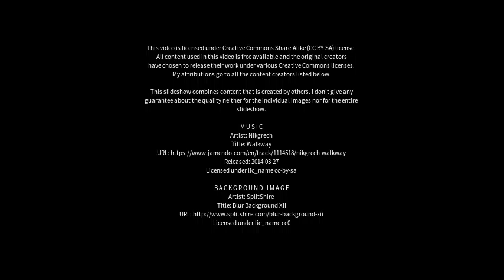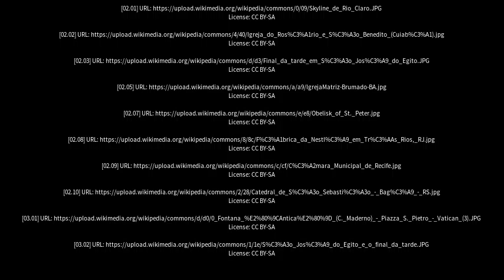Best places to visit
Best places to visit - São José do Egito (Brazil) Best places to visit - Slideshows from all over the world - City trips, nature pictures, etc.